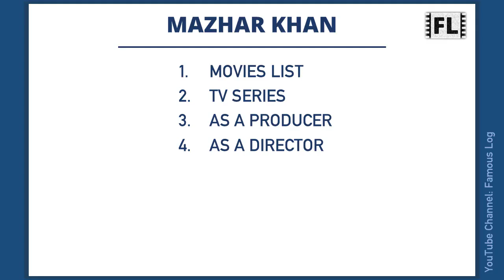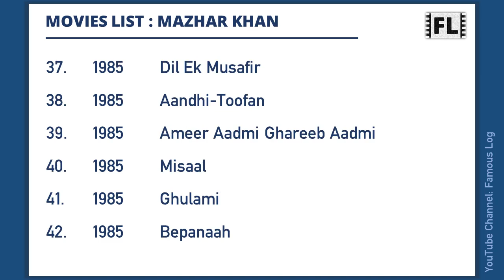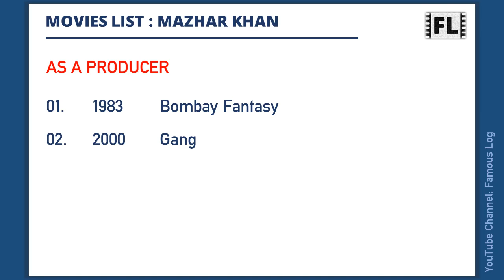MAZHAR KHAN Movies List | मजहर खान मूवीज लिस्ट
Mazhar Khan was an Indian actor. This video features a list of all movies he has worked.

Content Timecodes
0:00 - Intro
0:06 - Mazhar Khan Movies List
1:56 - TV Series
2:10 - As a Producer
2:22 - As a Director